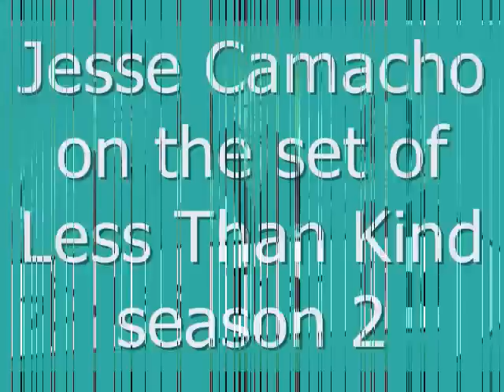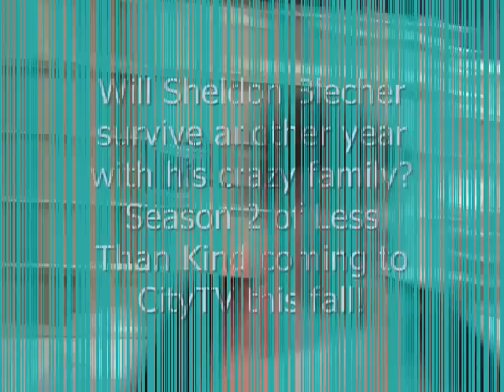Jesse Camacho interview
The star of Less Than Kind Jesse Camacho plays the lead, Sheldon Blecher. I had a chance to catch up with him during my visit to the set during filming of season 2 of the great new sitcom.